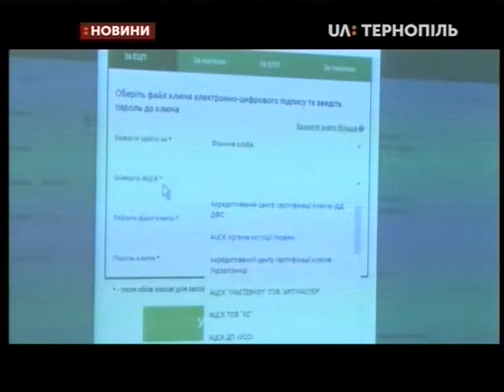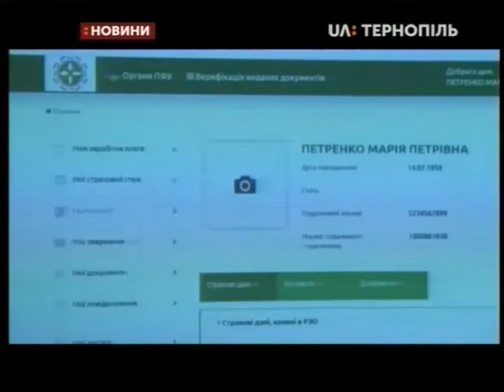16.08.2019. Новини. 17:00